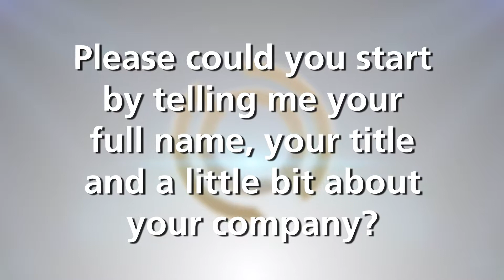Manolo Ortega MICE and Golf Manager at Andalucia Tourism - Connections Leaders TV Interview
Last figures give the fact that more than 30 mln tourists visited Andalucia in 2018. Manolo Ortega, Mice & Gold Manager at Andalucía Tourism, also told us that Málaga and Costa del Sol are ready to offer very unique Spanish experience with many secrets to discover. We couldn`t agree more.

The interview was recorded during Connections Luxury in Málaga, Costa del Sol, Andalucía, Spain 17 - 20 Feb 2019